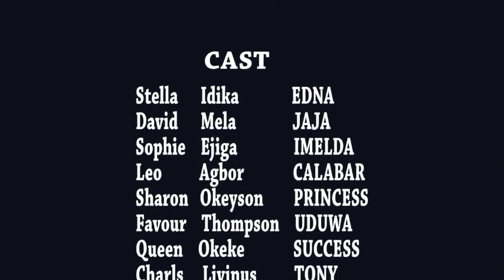LIFE OF PRIDE- NOLLYWOOD MOVIE